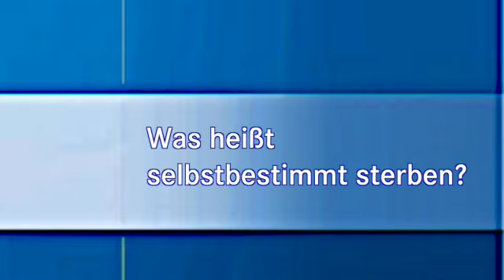Prof. Dr. Eberhard Schockenhoff: Was heißt selbstbestimmt sterben?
In der Debatte um die Tötung auf Verlangen und die ärztliche Suizidbeihilfe spielt die Forderung nach Selbstbestimmung im Sterben eine große Rolle. Aber was meint Selbstbestimmung überhaupt? Ist sie unabhängig von Fürsorge und guter medizinischer Versorgung überhaupt möglich? Welche Bedeutung haben Suizidwünsche? Die Veranstaltung greift diese Fragen auf und formuliert ein alternatives Konzept der humanen Sterbebegleitung, das Patienten dazu hilft, ihr eigenes Sterben anzunehmen und als einen Teil ihres Lebens zu begreifen.
Zu diesem Themenbereich referierte Prof. Dr. Eberhard Schockenhoff, Professor für Moraltheologie an der Universität Freiburg.